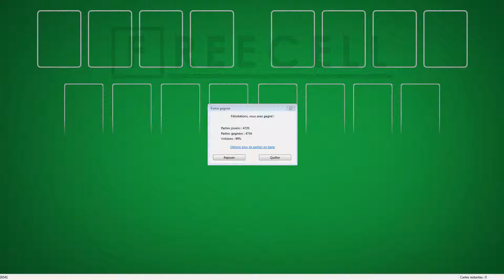Solution to freecell game #26541 in HD